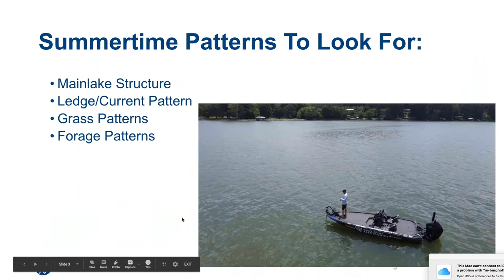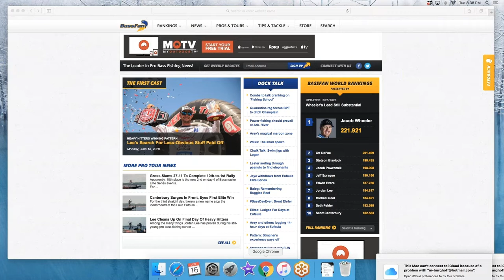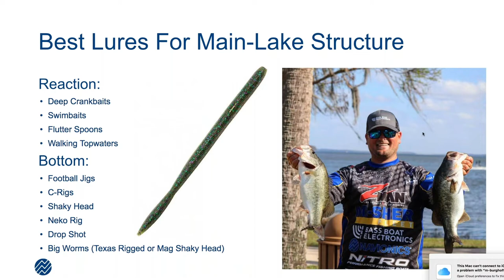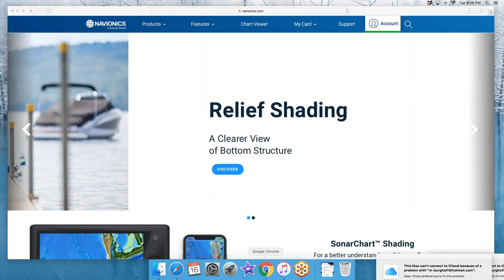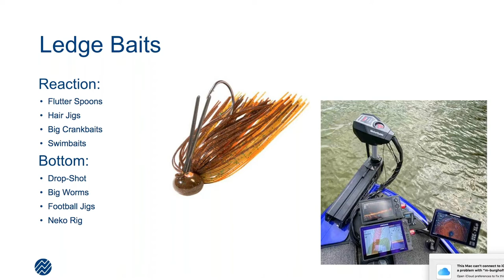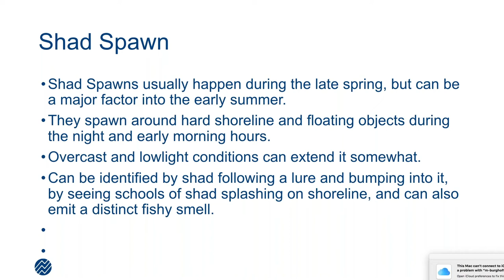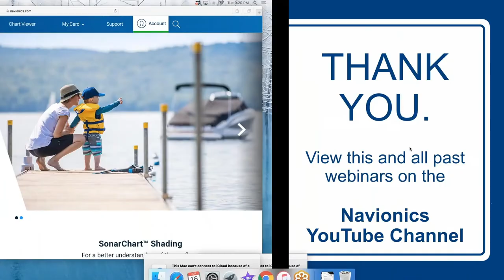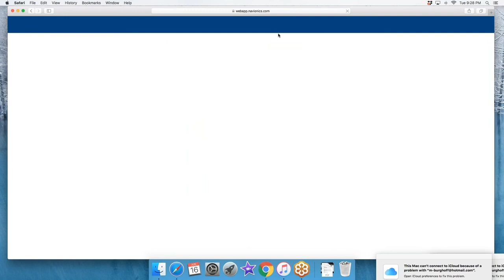Webinar: Summertime Bass Tactics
FLW pro angler, Miles "Sonar" Burghoff, shares his insights and techniques for catching big bass in the summer months.